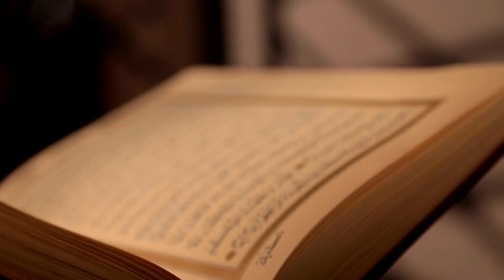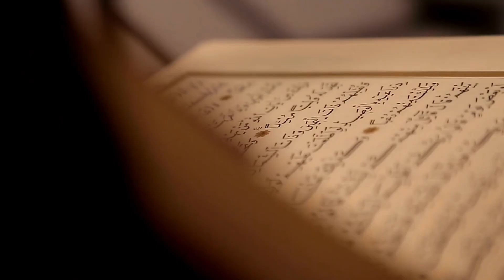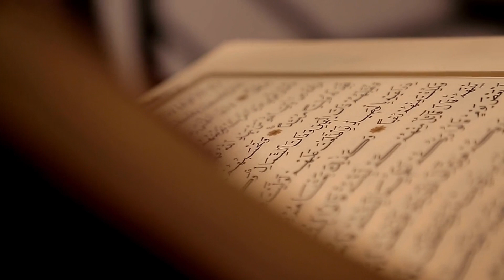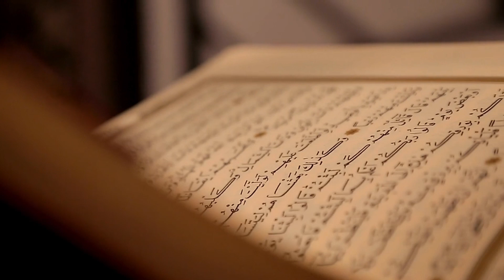پوری دنیا کا سناٹا بتا رہا ہے کہ بادشاہت صرف میرے اللّه کی ہے!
🍀کچھ خوبصورت اور انمول موتی خوبصورت تحریر کی صورت میں انمول اور خوبصورت لوگوں کے لیئے !🌺
🌼یہ خوبصورت اور انمول موتی پسند آئیں تو آگے بھی شیئر کریں اور مزید ایسی خوبصورت پوسٹس کےلئے میرے یہ گروپ
💝  انمول باتیں 💝
🍁اقوال زریں اور سنہری باتیں 🍁
🌹کامیاب لوگوں کی انمول باتیں🌹
❤  انمول لوگوں کی انمول باتیں  ❤  اور
❣خوبصورت لوگوں کی خوبصورت باتیں❣
 جوائن کریں شکریہ❣❣